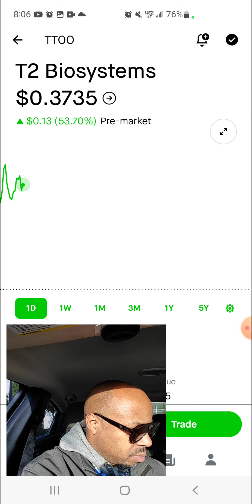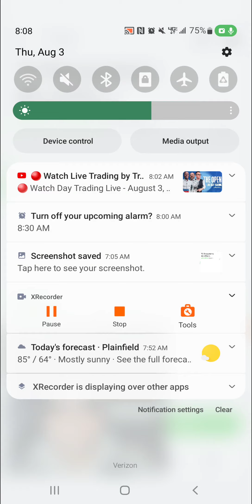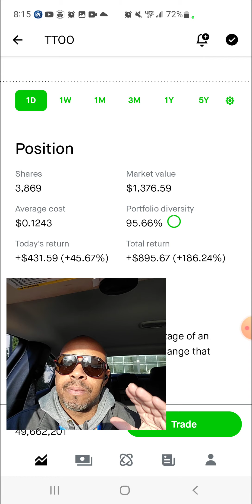TTOO STOCK T2 BIOSYSTEMS 🚨🚨🚀🚀 TTOO T2BIOSYSTEMS STOCKMARKET STOCKS AMC TESLA MULN #